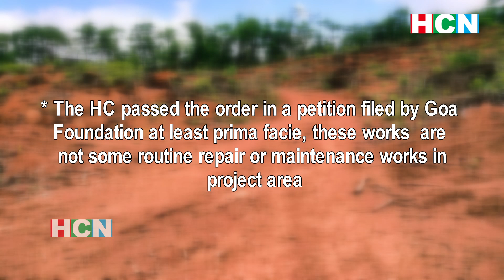HC stops road repair works through Mollem forest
The High Court of Bombay at Goa stayed further work on the proposal of the PWD to construct a 'pucca road' to replace the 'kaccha road' from Collem to the Dudhsagar water falls through the Bhagwan Mahavir National Park. However, post monsoon repair work is allowed.